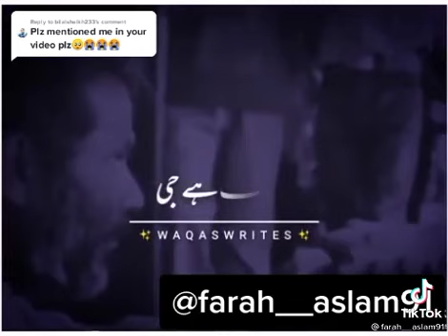Best Character Define By Qasim Ali Shah#2021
Collections

This Is Called Best Character..
positivity
truthful